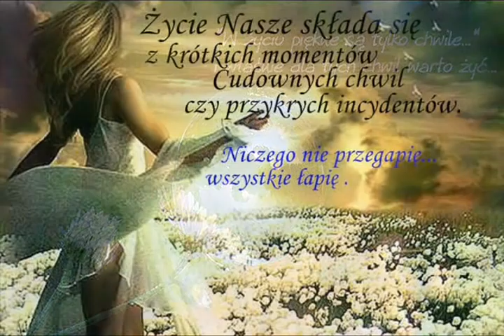✿⊱╮Zespół Lotos - Ulotne chwile ✿⊱╮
☛ Utworek własnego autorstwa ,,Ulotne chwile''
☛ Muzyka - Andrzej Kwiatek